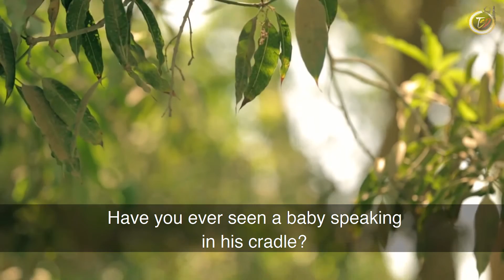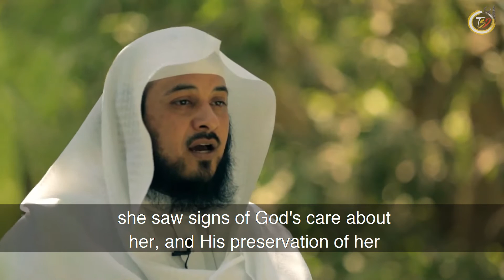Jesus and Mary (Part 12): Jesus is Born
Exclusively on "The Sunni Defense", an English subtitled 29 part series telling the story of Jesus and Mary conveyed via re-enactments and commentary by Sheikh Muhammad Al Arifi (Saudi Arabia) and Sheikh Hassan Al Husseini (Bahrain).